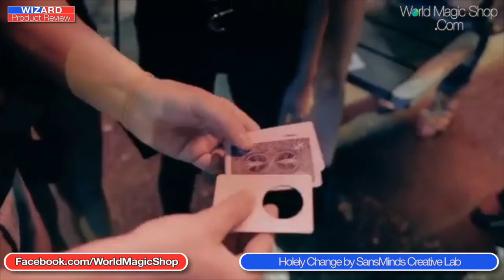Wizard Product Review 11 10 17 #301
World Magic Shop DO NOT SELL Every product listed anymore. for the items we sell. Quality not Quantity :-) On this week's Wizard Product Review with David Penn Wayne Fox and Sean Heydon take a look at:

Social Networks by Sylvain Vip & Maxime Schucht & Marchand de Trucs, get it